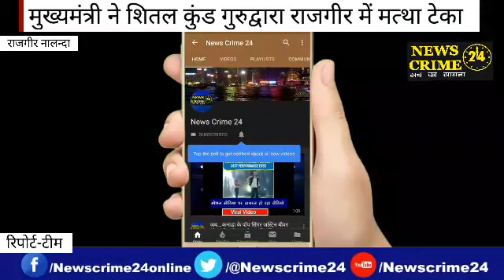Rajgir : मुख्यमंत्री ने राजगीर के शीतल कुंड गुरुद्वारा में मत्था टेका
राजगीर(न्यूज़ क्राइम 24): बिहार के नालंदा जिले के राजगीर गुरूद्वारा साहिब शीतलकुंड में गुरु नानक देव जी का 550 वा प्रकाश पर्व मनाया गया है जिसमें बिहार के मुख्यमंत्री नीतीश कुमार जी एवं अन्य कई मंत्री गण ने राजगीर गुरूद्वारा साहिब शीतलकुंड पहुच कर दरबार में माथा टेका. और मुख्यमंत्री जी ने संगत के रूह ब रूह हो कर अपने सुंदर विचार रखे ंसाथ ही संगतो को एवं पटना साहिब प्रबंधक कमेटी के सदस्य गणो को बधाई दी